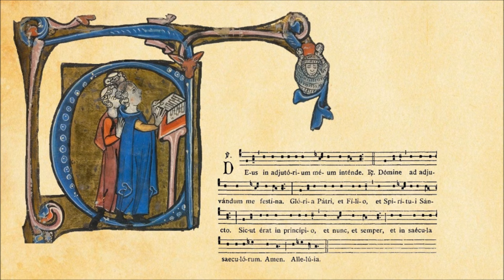Plainchant ❧ Deus in adiutorium meum intende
The opening verse of the Vespers office "Deus in adiutorium meum intende", for fest days.